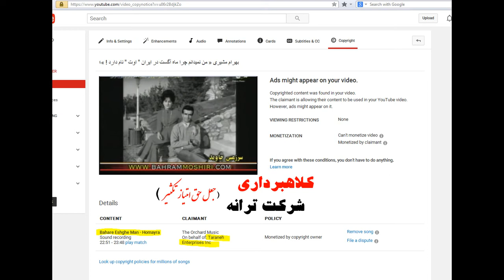Taraneh Enterprise Inc. کلاهبرداری شرکت ترانه از اموال مردم ايران ؛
محصولات تهیه شده در ایران شامل کاپی رایت جهانی نمیشوند
بنابر قانون جهانی کاپی رایت ، شرکت ترانه (یا هر شرکتی) نمیتواند حق امتیاز تکثیر برای خودش بسازد و اگر کسی (حقیقی یا حقوقی) این کار بکند ، مطابق با قانون ( جعل سند) شناخته میشود و برای این تخلف از قانون هم مجازات هایی بسته به انواع آن در نظر گرفت شده است.

دوستان اعتراض کنید تا اگر نادانسته میکنند ، آگاه شوند چون قصد « خرابکاری » نیست
لطفا در آمريکا به دفتر این شرکت در لس آنجلس آمریکا
 6914 Candy Avenue, Suite 106
و یا به ایمیل